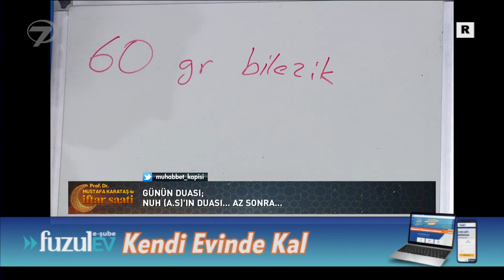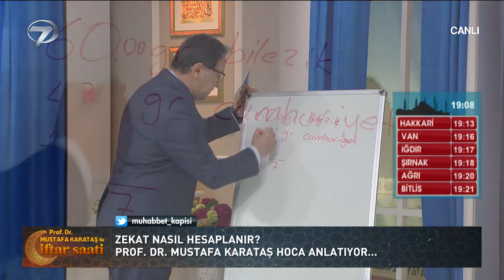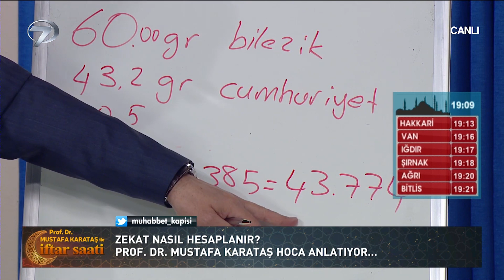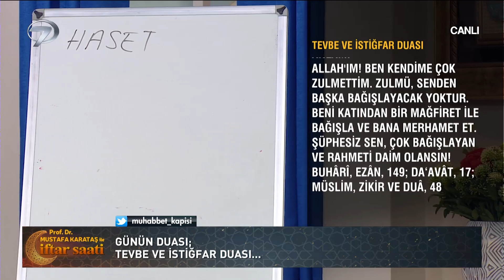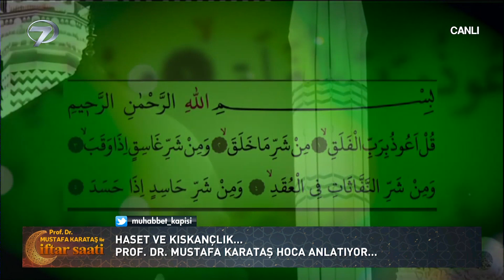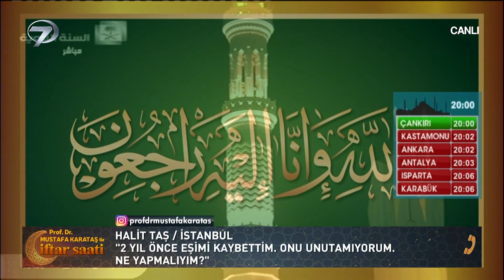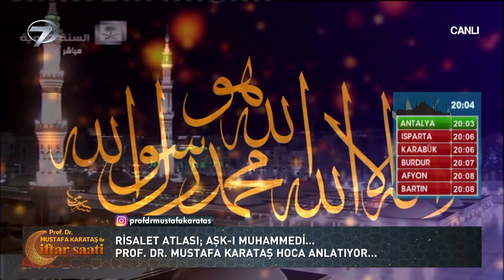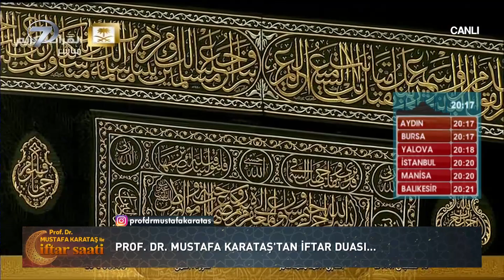Prof. Dr. Mustafa Karataş ile İftar Saati - 13 Mayıs 2020